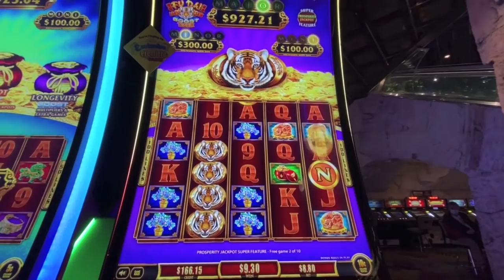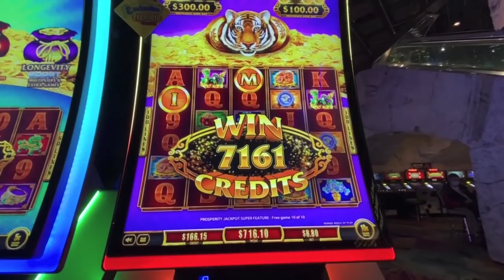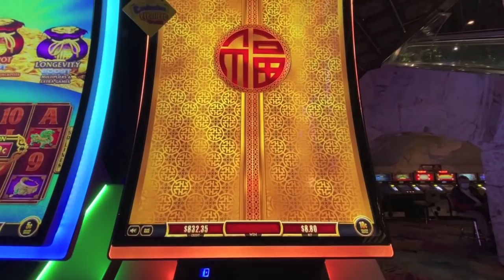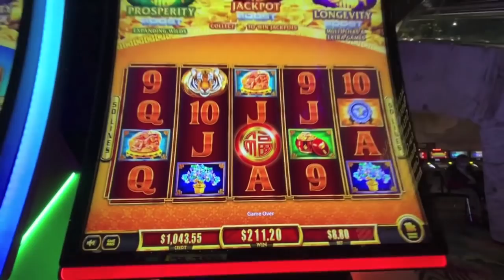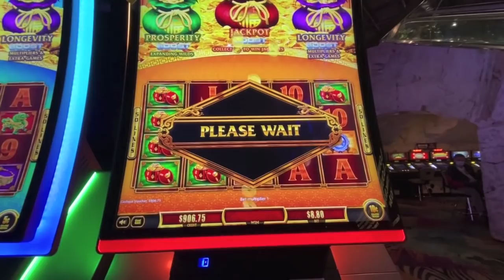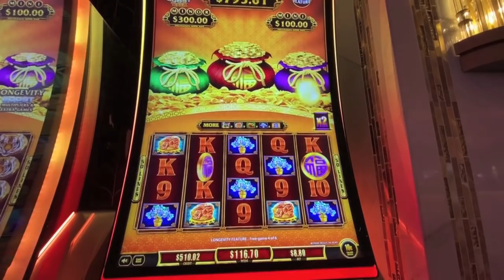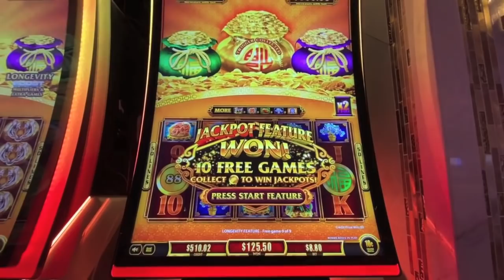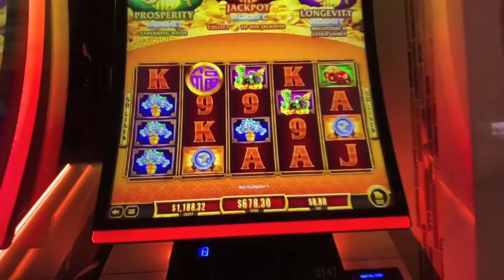Still winning after the Grand Jackpot! Tiger Boost!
Still winning after my Grand Jackpot on Fu Dai Lian Lian Boost Tiger at Atlantis Casino in Reno.